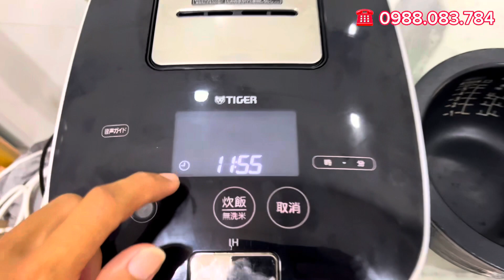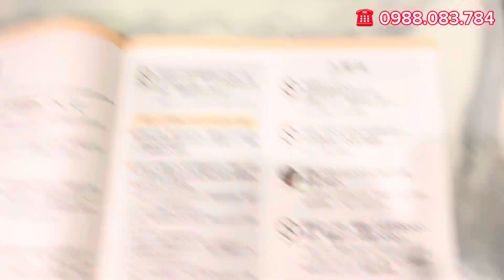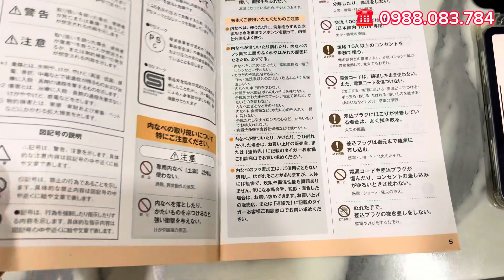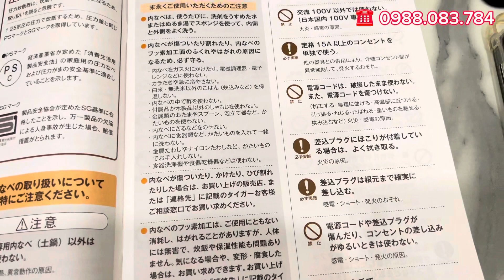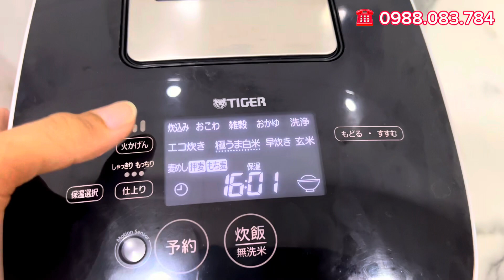Hư lớp chống dính có ảnh hưởng sức khoẻ ? Bếp nhật